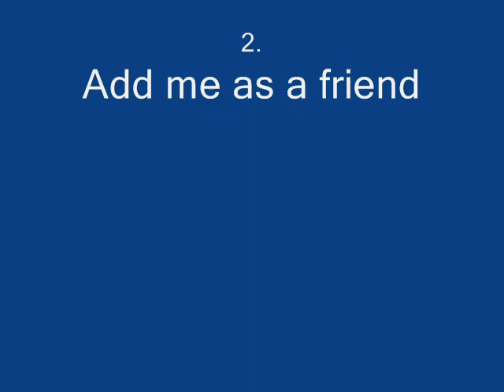Me singing Let It Be by The Beatles and re-singing Pursuit of Happiness by Kid Cudi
Me singing Let It Be by The Beatles, in a way of concluding Beatles Month (BTW, the song was requested by MsValicious1),  and I am re-singing Pursuit of Happiness, requested a while back by Joe from my school/Facebook. I think I sing these songs OK. Enjoy!